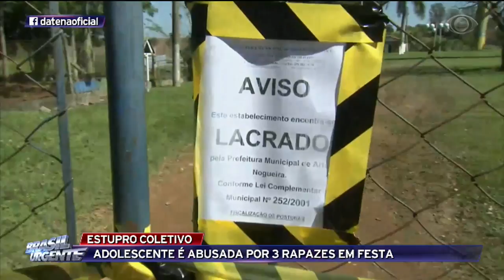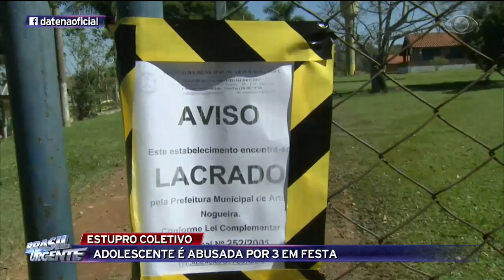Festas são comuns em chácara que jovem foi estuprada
O crime aconteceu em Artur Nogueira e a polícia procura descobrir o que aconteceu na noite do estupro.